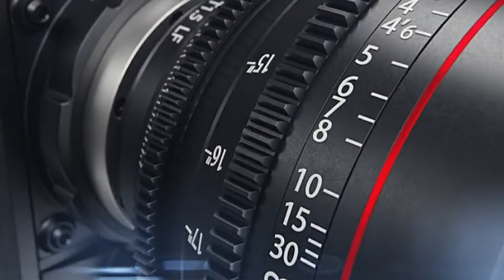Супер Лига. 8 Тур. «Дачия Буюкань» – «Шериф». 1-3. 29.09.2024